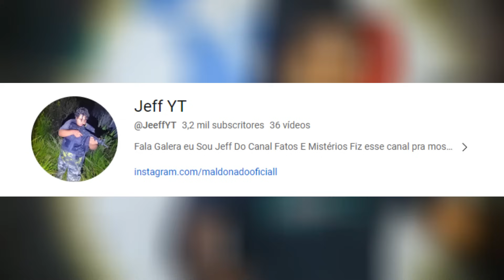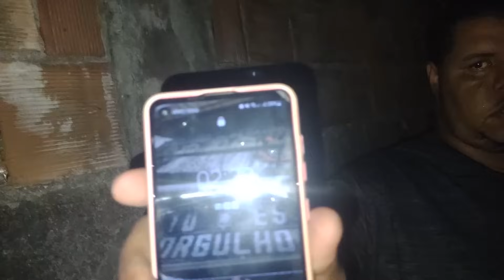LOBISOMEM É FLAGRADO POR CÂMERA DE VISÃO NOTURNA 😱🐺 FOI SINISTRO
Lobisomem ou licantropo é um ser lendário que é descrito como um humano capaz de se transformar em lobo ou em algo semelhante a um lobo em noites de lua cheia, Segundo lendas mais modernas, para matar um lobisomem é preciso acertá-lo com artefatos feitos de prata, sendo a bala de prata o mais conhecido deles, No Brasil existem muitas versões dessa lenda, variando de acordo com a região. Uma versão diz que a sétima criança em uma sequência de filhos do mesmo sexo tornar-se-á um lobisomem. Outra versão diz o mesmo de um menino nascido após uma sucessão de sete mulheres. Outra, ainda, diz que o oitavo filho se tornará a fera. Outra já diz que é após a morte de um familiar que possuía a aberração e passou de pai para filho, avô para neto e assim por diante.

Capítulos

00:00 Início
00:18 História
02:55 Introdução
08:20 A caçada
21:32 Final do vídeo

ATIVE 🔔
DEIXE 👍